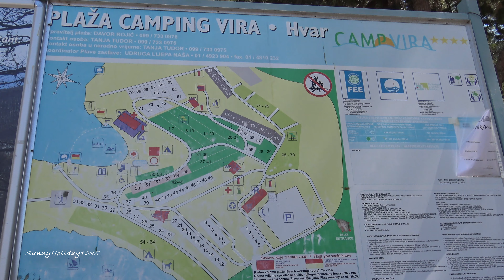Camping Vira. Hvar. Croatia | 4K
Camping Vira. Hvar. Island of Hvar. Croatia/
Camping Vira. Hvar. Insel Hvar Kroatien/
Kemping Vira. Hvar. Wyspa Hvar. Chorwacja/
Camping Vira. Hvar. Isola di Hvar. Croazia/
Kamp Vira. Hvar. Otok Hvar. Hrvatska/
Kemp Vira. Hvar. Ostrov Hvar. Chorvatsko/
Kemp Vira. Hvar. Ostrov Hvar. Chorvátsko/
Kemping Vira. Hvar. Hvar-sziget. Horvátország/
Camping Vira. Hvar. Île de Hvar. Croatie/
Camping Vira. Hvar. Eiland Hvar. Kroatië/
Кемпинг Вира. Хвар. Остров Хвар. Хорватия/

Camping Vira is located 4 km northwest of the city of Hvar (on the island of Hvar) on the shore of a quiet bay in a wooded area. It has a picturesque beach with a gravel descent into the water. Water sports are eagerly practiced here. The campsite has a large catering facility, including a beach bar./

(4K Ultra HD UHD)/

1) „Pumping Irie” by Jingle Punks (Reggae | Funky),
2) „Reggie and the Dubwisemen” by Jingle Punks (Reggae | Funky),
3) „Reggae Wah” by Doug Maxwell/Media Right Productions (Reggae | Funky)./